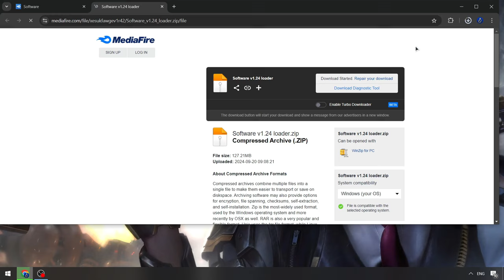NEW Delta Executor [Free Update] | Roblox x Delta Executor [NEW] | Roblox x Delta Executor [UPDATED]